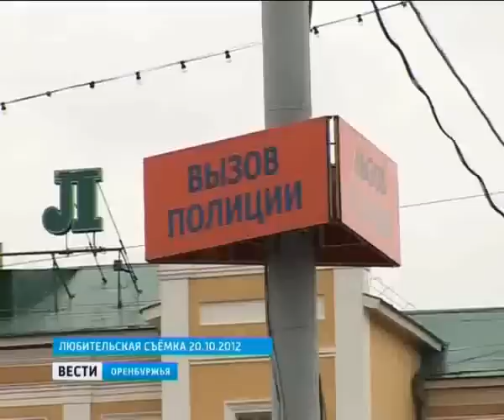Нападение на привокзальной площади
Происшествие в Оренбурге. Подробности на сайте